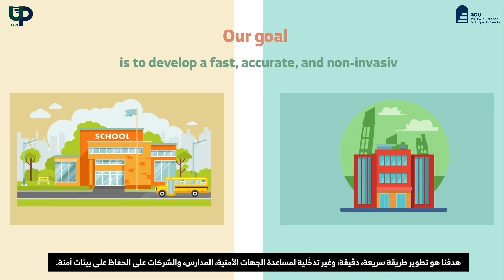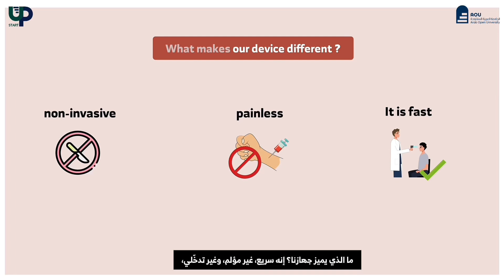Smart Detection, Safer World - AOU Startup 2025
A smart device that detects drug use through eye movement and pupil response. It provides fast and accurate results without needing body samples. Ideal for airports, schools, and security sectors.
 By:
Shahad Alotaibi; Sara alabdalrazaq; Shoug Alqahtani; Raghad Alhuwaymil